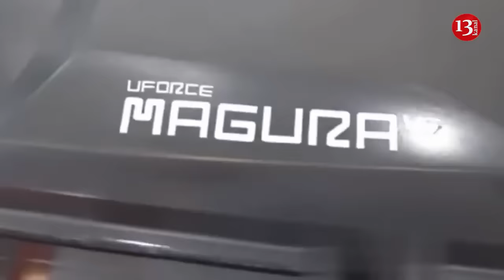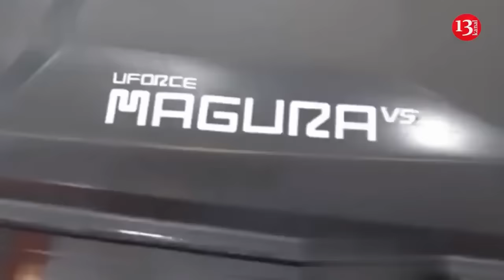Ukraine’s Defence Intelligence comes up with new ways to hit Russian vessels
Defence Intelligence of Ukraine says that Ukrainian special forces are constantly inventing new methods to destroy Russian vessels in temporarily occupied Crimea.
Andrii Yusov, spokesperson for Defence Intelligence of Ukraine said this, on the air of Radio Liberty.
"Russian occupiers certainly draw conclusions and try to build new defences in different ways in different areas. Of course, they try to take it into account. But in the end, both Magura marine drone operators and special forces of Defence Intelligence of Ukraine do not attack in the same way every time. They act differently.
Therefore, despite the fact that they try to hide ships, move them, conceal them, and build new barriers, they find new ways to show that the Defence Intelligence of Ukraine and Magura are working extremely effectively. Another US$3 million is real estate that is already on the seabed", he added.
Recall on 6 may, the Defence Intelligence division Group 13, using the Magura V5 attack marine drone, destroyed a Russian Mangust-class high-speed patrol boat, designated Project 12150, in temporarily occupied Crimea. Ukrainian intelligence reports that the Russian Navy and special services use boats of this class as multi-purpose high-speed vessels for patrolling the water area, fighting saboteurs and search and rescue operations. Defence Intelligence of Ukraine noted that the estimated cost of the destroyed Mangust is about US$3 million. The Russian Defence Ministry did not comment on this statement.
"Since the fear of Ukrainian attacks forces the occupiers to hide large ships of the Black Sea Fleet away from the peninsula, combat work continues against the high-speed maneuverable military vessels of the Russians," Ukraine's defense ministry said.
Ukrainian forces have heavily relied on their arsenals of Magura V5s and Sea Babies — another type of exploding naval drone — to damage and destroy scores Russian warships in the Black Sea. Many of those targets were larger vessels, unlike the one that was struck on Monday.
Russia has been unable to consistently defend against this asymmetrical style of warfare, despite recent reshuffling in its naval leadership and new efforts to curb the threat. These efforts include added protections in port and outfitting its crews with more machine guns, as well as additional combat air patrols.